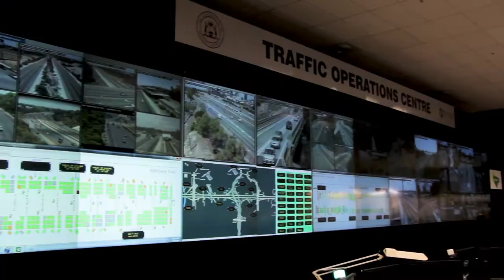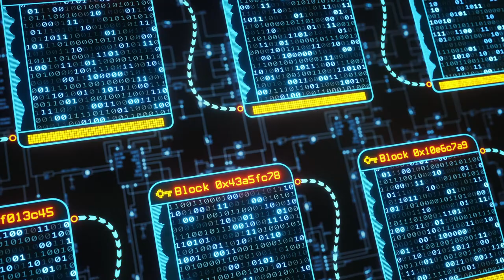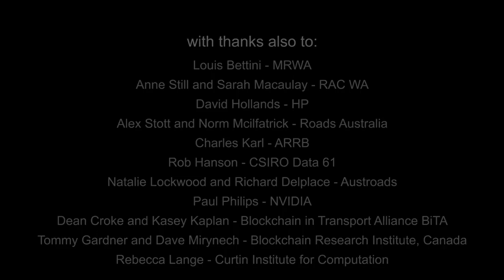SBEnrc P1.63 Exploring the Potential for Al and Blockchain to Enhance Transport - Short Summary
This video is a short summary of the outcomes of research carried out by the Sustainable Built Environment National Research Centre (SBEnrc) as part of 1.63 Exploring the Potential for Artificial Intelligence and Blockchain to Enhance Transport.